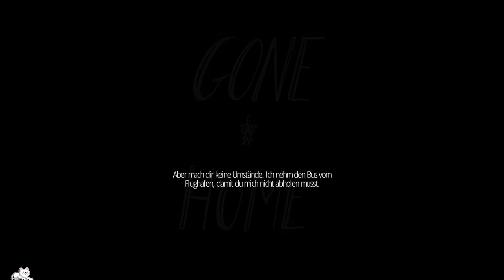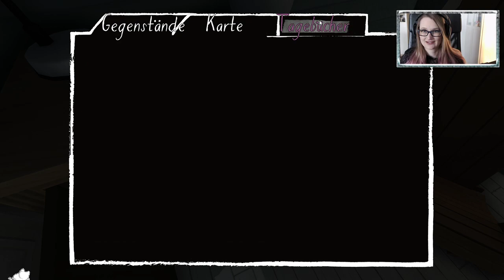Nach Hause kommen #01 GONE HOME • Let's Play [Facecam • German]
Gone Home - Nach Hause kommen [Let's Play|Lets Play] [German] [Deutsch] [Facecam] Kommentiertes Gameplay von aeroshiva zu Gone home.